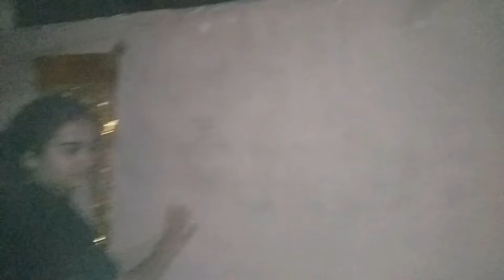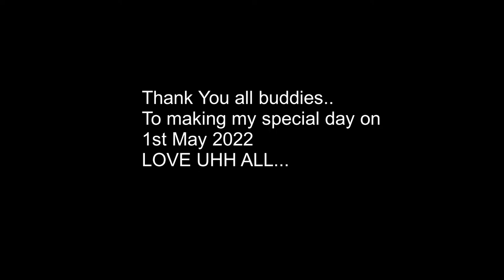My Birthday Celebration | Full of Surprises | Special Day Year 2022 -Solo Monk [V-7]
SOLO MONK is the journey or vlogging YouTube channel of Manu Kaushik, started in the year of 2022 to celebrating the journey of life and sharing the life day to day activities and beautiful pals with the World. As SOLO MONK is the follower of sanskrit shlok Vasudev Kutumbhkam means "The whole World is our Family" so he is sharing his journey, sayings, thoughts, messages with the world.

This small life teaches us many things, some chapter are good and some are bad, sometimes upside there and sometimes downside. We saw life
turns like seasons, we arrange the chapters to make it beautiful but sometimes few pages are not there to make the step full chapters and blah blah. But we don't be get demotivated either life is playing good with us or playing bad. Just make yourself a Player who tackle the pitch in a good way. SOLO MONK is the same thing, the MONK who share his life journey, moments, vlogging and knowledge with other.

SOLO MONK wants to fulfill others life into happiness by sharing his videos on YouTube, providing little to the society, educating others, and making the world a great place to work. He is gone through the various difficulties of life, ups-downs, bad days, de-motivation, and no-one to support, its not only the case only in SOLO MONK's life. We all are and everyone in this earth are going through various kind of problems, but we have to find solutions of these problems and NEVER GIVE UP. One day the days changes, be yourself and act like a changemaker. Push Yourself towards the success and miracle happens.

SOLO MONK sharing with you vlog journey in which some videos about cooking, reading, travel at different locations in India, some messages,
stories, knowledge videos with you. You all are our family, if you have any suggestion, opinion for improving our channel and any type of query, you directly reach on our email or our Social Media Platforms.

For any query/opinion/suggestion/collaboration/grievance,

**Important Pt-1: Maybe you find some affiliate or third party links on my YouTube channel or description, they are the links through which you can purchase something and in reverse we get commission for that by the third party company.

**Important Pt-2- I made these videos for myself, all the consent is my only for the entertainment, education or informational purpose only, if someone having any issue the content may revert me back at . Kindly adapt things as per your ownself, the author and the publisher is not liable for anything.